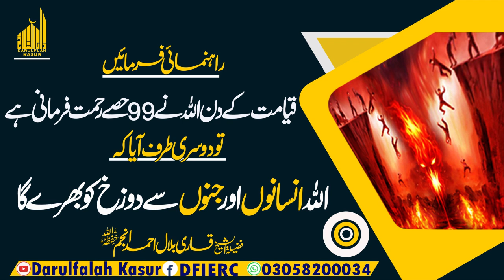Kia Allah Insanon Aor Jinon Sy Dozakh Bhary Ga? || Shaikh Qari Bilal Ahmed Anjum || Online Masaile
Darulfalah Kasur

دارالفلاح کے تعلیمی منصوبے:
 دارالفلاح لائبریری